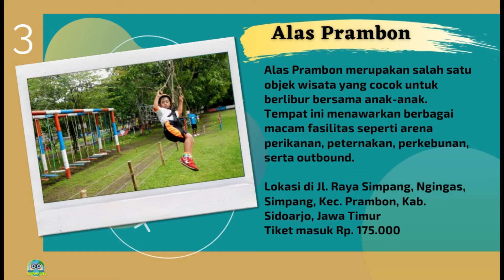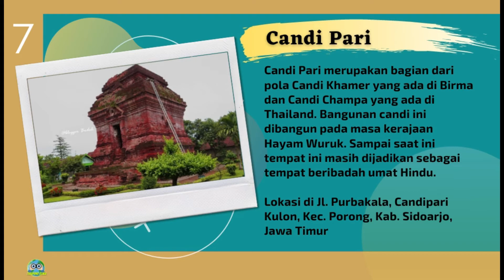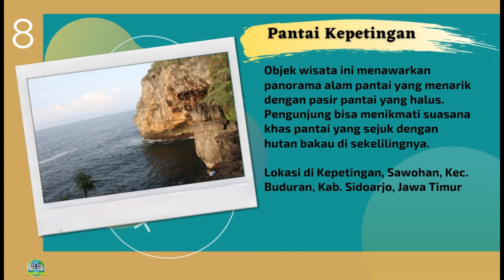Paling Popular 10 Tempat Wisata di Sidoarjo Jawa Timur Terbaru 2022 yang Lagi Hits Wajib Dikunjungi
Rekomendasi paling popular 10 tempat wisata di Sidoarjo Jawa Timur terbaru 2022 yang lagi hits Wajib dikunjungi

1. Jungle Waterpark
2. Suncity Waterpark
3. Alas Prambon
4. Taman Abirama
5. Kebun Coklat Balongbendo
6. Museum Mpu Tantular
7. Candi Pari
8. Pantai Kepetingan
9. Pulau Sarinah
10. Wisata Kampung Sepatu Krian